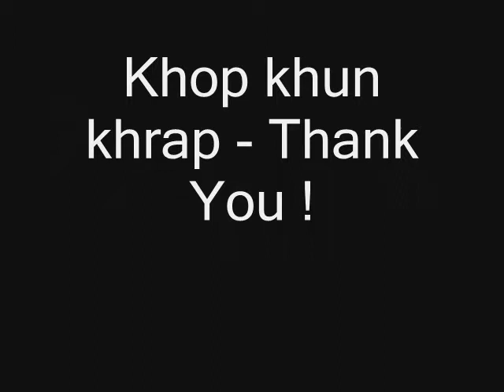Karaoke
Songkhla Karaoke Allstars
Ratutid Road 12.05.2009